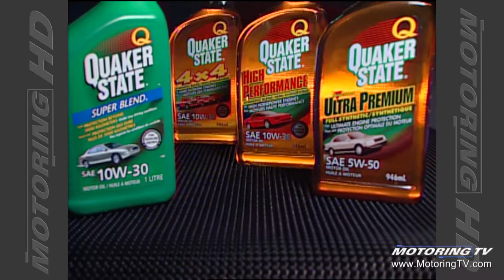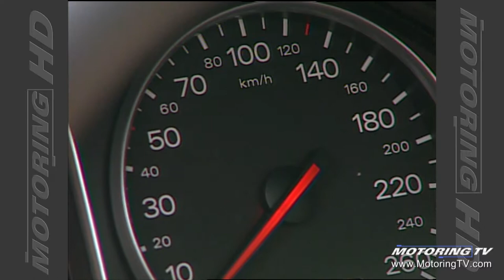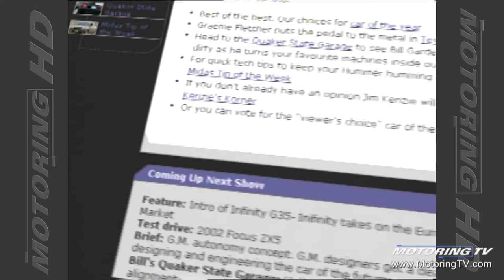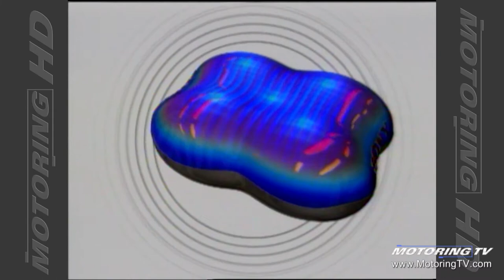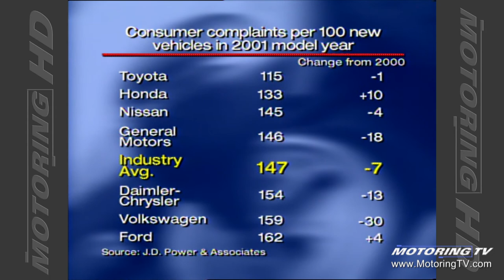Motoring TV 2002 Episode 23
- Honda intros Pilot
- 2002 Audi A4 Avant Wagon
- using proper washer fluid for summer driving
- Toyota Pod
- traditional tune-ups a thing of the past
- Jim Kenzie's memo to Paul McCartney concerning emissions.